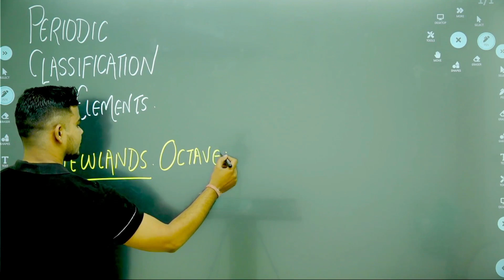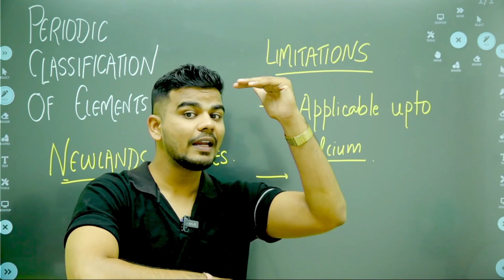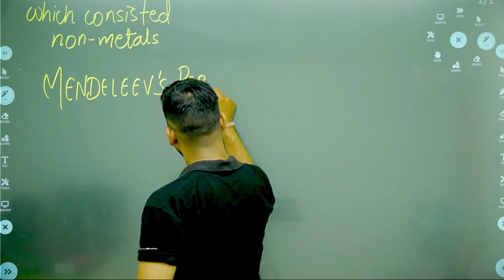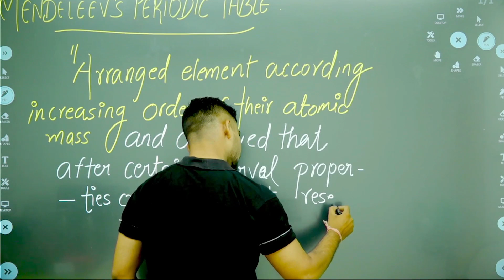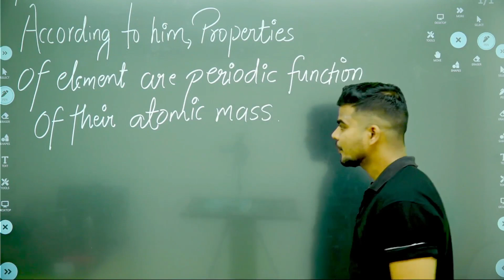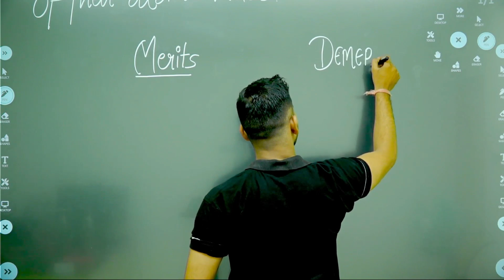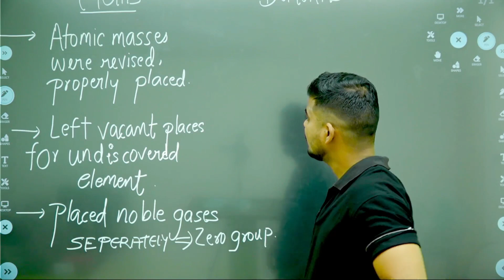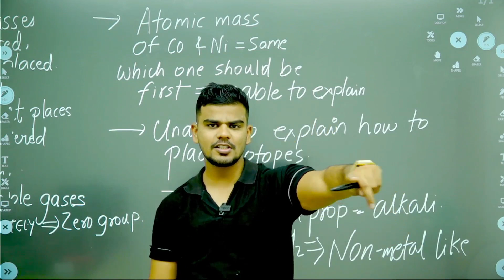Periodic Classification of Elements Ep 02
Hello Students😄,